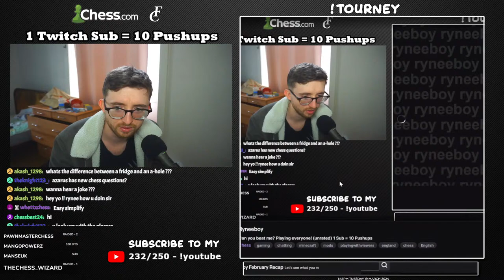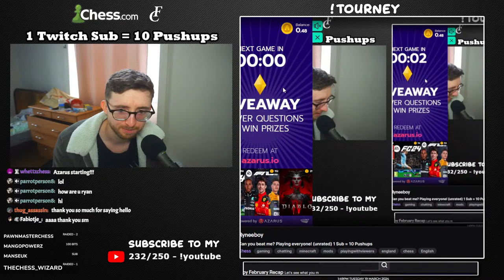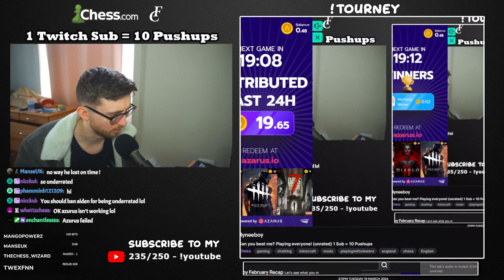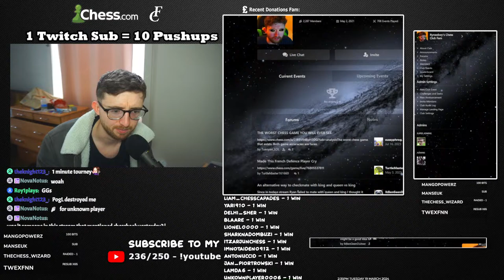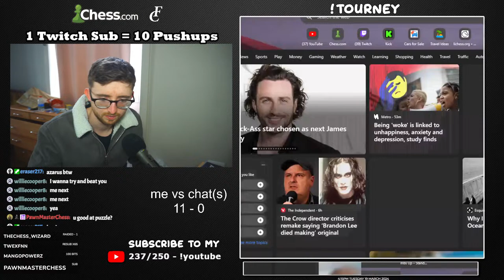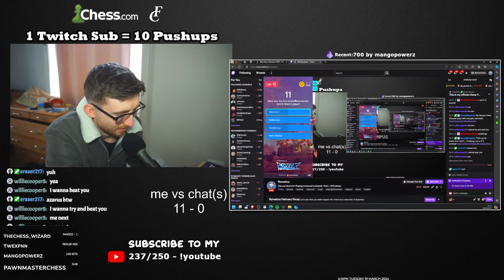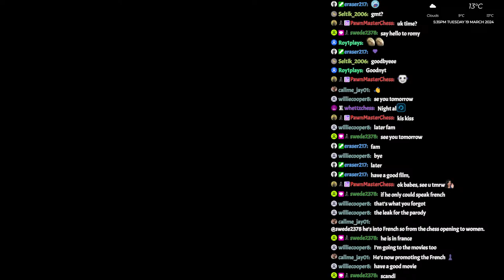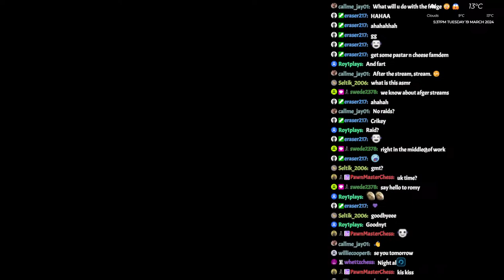Can you beat me???????????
♟️ Can you beat me at Chess? Send me a challenge or join my tournaments!
If you type !challenge in the chat you can send me a challenge!

⇀ Education, funny, informative videos about Chess.